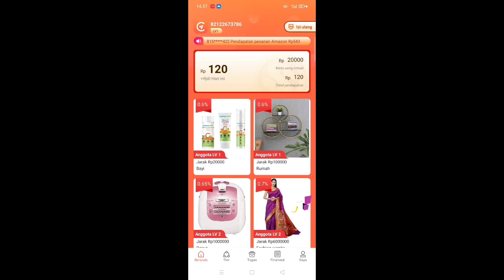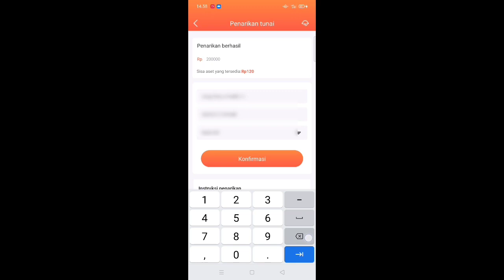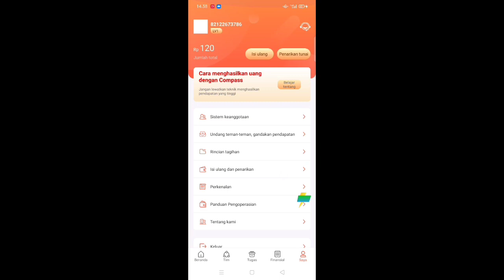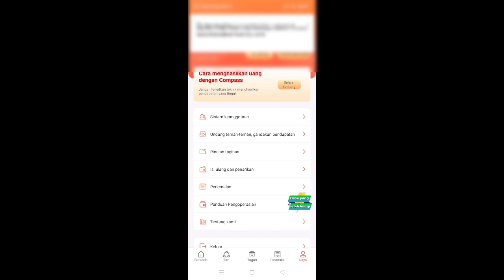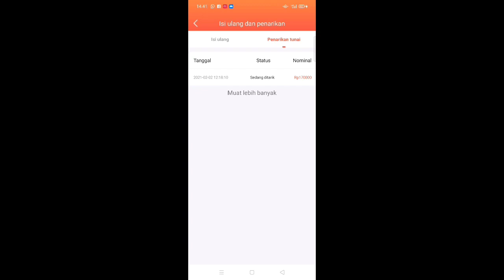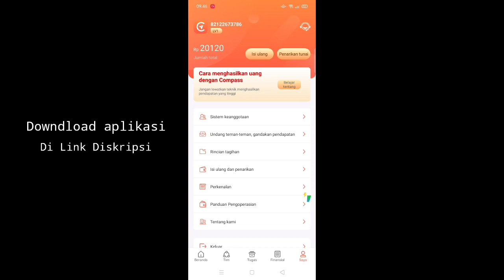DI KASIH UANG JAJAN SAMA APLIKASI COMPASS